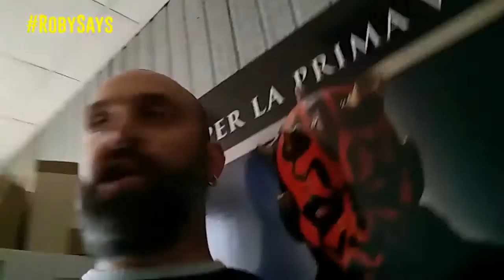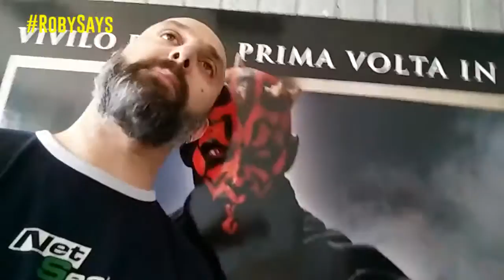RobySays Auguri George Lucas